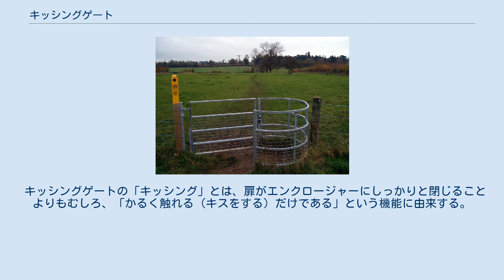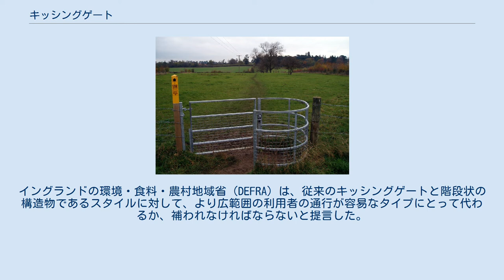キッシングゲート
牧場を横切るフットパス（散策路）に設けられたキッシングゲート 人は、エンクロージャーの中に入り、扉を動かし通過する。
 キッシングゲート（Kissing gate）は、牧場などで使用される、人のみを通し家畜の通過を妨げる門の一種。
 開き扉の横には、半円または長方形、台形、V字形などの人ひとりが入ることのできるエンクロージャー（囲い）が設けられ、扉はエンクロージャーより外側に開くことができないようになっている。
扉は、敷地の内外に関係なく常に閉じられた状態にあり、家畜の逃げ出す隙間が生じない。
人は、扉を押し開けエンクロージャーの中に入り、次に扉を引くことによってゲートの反対側に行くことができる。
多くの扉は、ヒンジ部にバネや重りを用いて、エンクロージャーの片側に自動的に閉まるようにできている。
 エンクロージャーは狭いため、ベビーカーや車椅子での移動は困難である。
設計上、自転車の利用も考慮されておらず、利用者は自転車をフェンス越しに持ち上げて移動している。
あるいは、自転車や馬に乗る者は、キッシングゲートの扉の掛け金を解除して、扉を完全に開いて通行可能な状態にするか、隣接する従来の門を使用する。
 キッシングゲートの「キッシング」とは、扉がエンクロージャーにしっかりと閉じることよりもむしろ、「かるく触れる（キスをする）だけである」という機能に由来する。
 英国の障害者差別禁止法には、障害者の交通障壁を解消するために公共事業によって「合理的な調整」を行う必要があると記されている。
イングランドの環境・食料・農村地域省（DEFRA）は、従来のキッシングゲートと階段状の構造物であるスタイルに対して、より広範囲の利用者の通行が容易なタイプにとって代わるか、補われなければならないと提言した。
 Kissing gates are included in a British Standard: BS5709:2006: Gaps, Gates & Stiles ISBN 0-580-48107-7. The standard is functional rather than prescriptive.